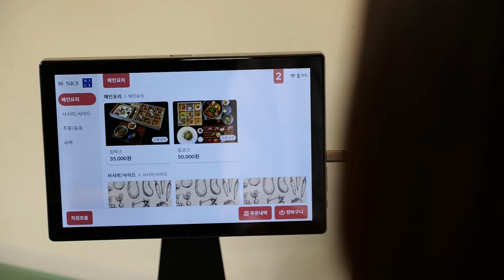비주얼에 반하고 맛에 반하는 '밈 요리' 화순 오마카세 추천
광주MBC 본방을보자 20240306 방송

이번달 월간 본슐랭에서는
우리 지역에서만 만나볼 수 있는
특별한 맛집들을 소개합니다.
요즘 트렌드로 자리잡은 오마카세와
독특함이 돋보이는 더덕 젤라또 만나러
화순으로 떠나봐요!

밈요리🐟🍤
‣ 포테이블
전남 화순군 화순읍 한고을길 8-1

방송 이후 메뉴와 가격이 변동되었을 수 있으니
가게 문의 후 방문해 주시길 바랍니다.